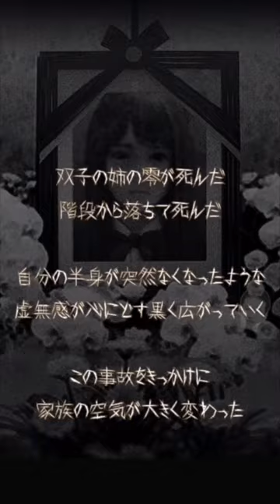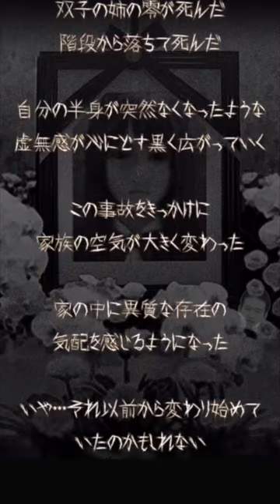【ホラー実況】呪巣-零-をやってみた。でも何かが違うような...【前編】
▼呪巣 ダウンロードはこちらから
呪巣 -怨ノ章-
呪巣 -零ノ章-　←今回動画でプレイしてるアプリはこちら
★最新作はこちら
呪巣 -起ノ章-

▼呪巣-壱ノ章-のショートムービーは見た？
【縦画面ホラー】呪われた家で起こる恐怖【呪巣ショートムービー】

▼謎解き脱出ゲームチャンネルができました！！

編集：くりっきー